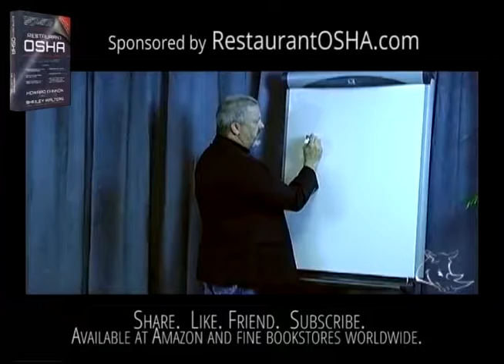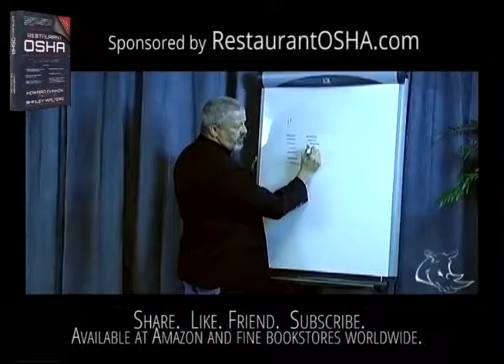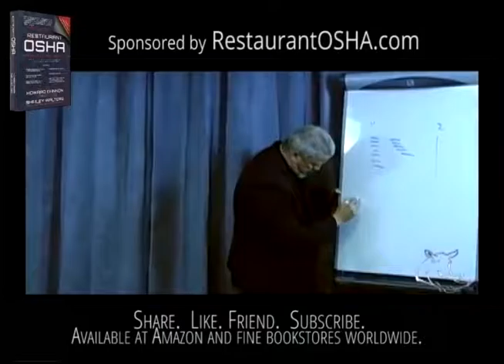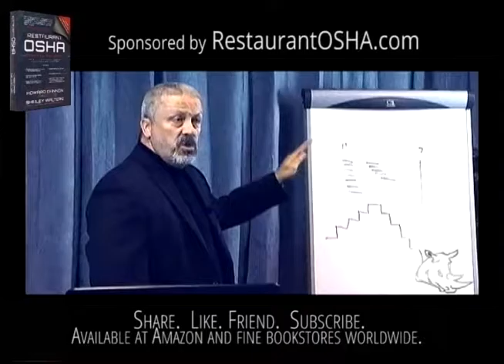Schedule Stair Stepping to Improve Labor